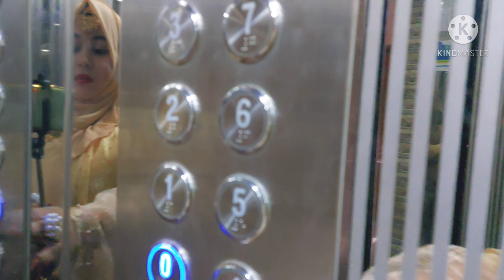Vlog- 110|| আবার চলে এলাম বিক্রমপুর😍 পরিবারের সবাই একসাথে অনেক মজা,আনন্দ এবং ঘোরাঘুরি 🥰❤😀